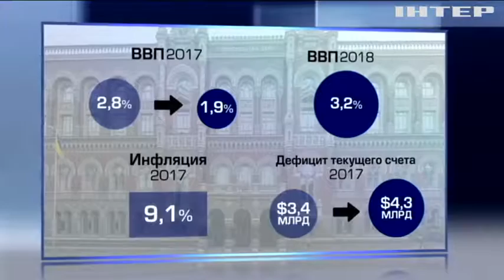Блокада Донбасса замедлит рост экономики Украины